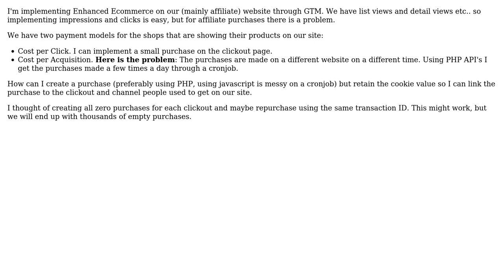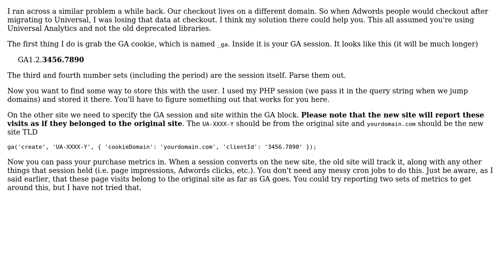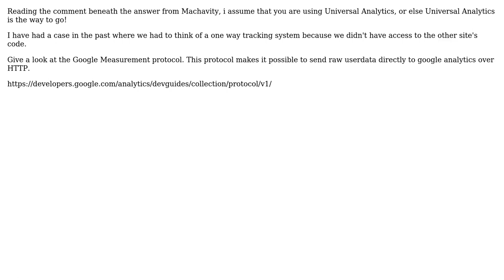Implementing CPA affiliate purchases in GTM enhanced ecommerce (2 Solutions!!)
Implementing CPA affiliate purchases in GTM enhanced ecommerce

With thanks & praise to God, and with thanks to the many people who have made this project possible! | Content (except music & images) licensed under CC BY-SA | Music | Images & others | With thanks to user Machavity user Hans Wassink user David Kooijman and the Stack Exchange Network Trademarks are property of their respective owners. You are responsible for your own actions.